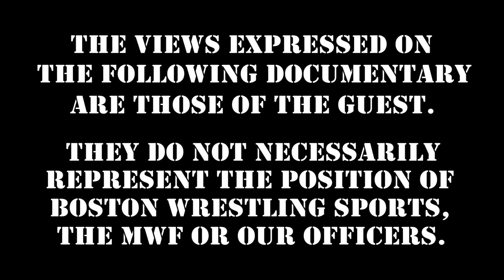Doink The Clown Matt Borne Shoots on HEAT with "Hacksaw" Jim Duggan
DoinkTheClown MattBorne shoots on his real-life heat with HacksawJimDuggan. Enjoy this clip, then stream the entire Matt Borne Studio Shoot Interview DVD while helping keep wrestling legends WORKING

TonyAtlas' At Your House Tuesday 9PM
MartyJannetty's Party With Marty Thursday 9PM
JohnCena Sr.'s Fabulous Friday Friday 10PM
Special Edition: Brutus "The Barber" Beefcake after WWE HellInACell October 25th!

360 Main St.